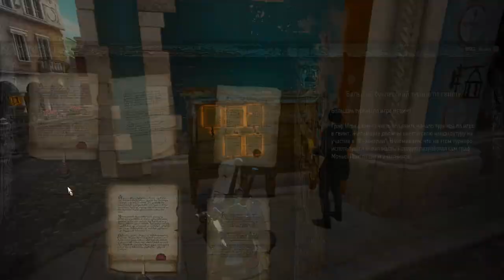13 Спасение Лютика и поездка в Туссент